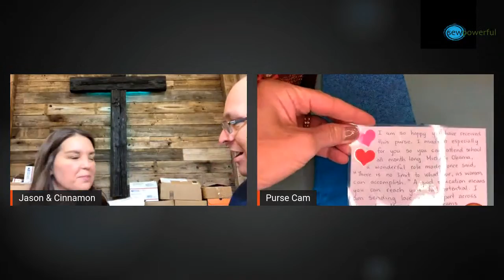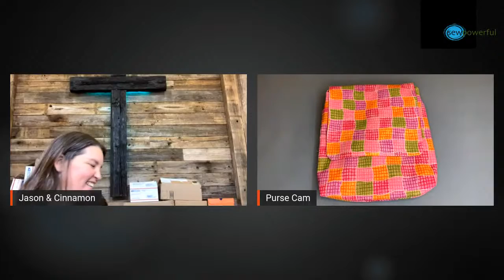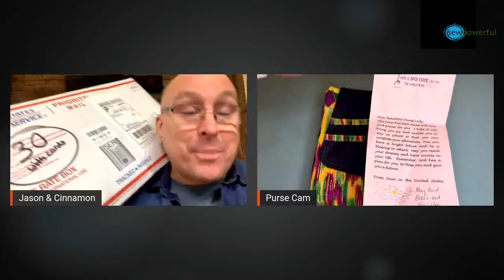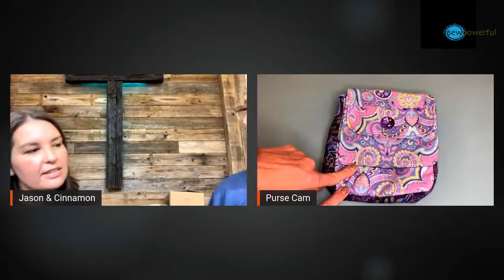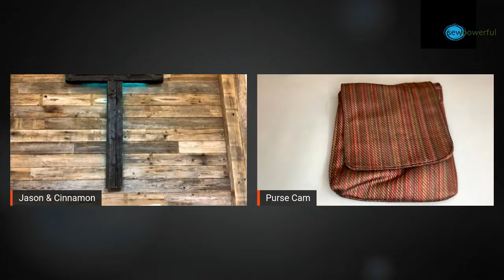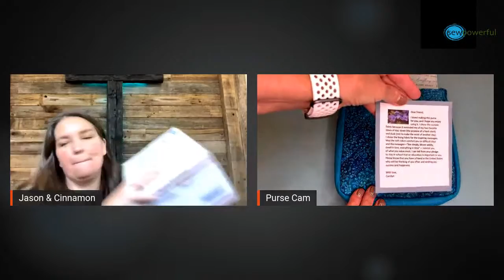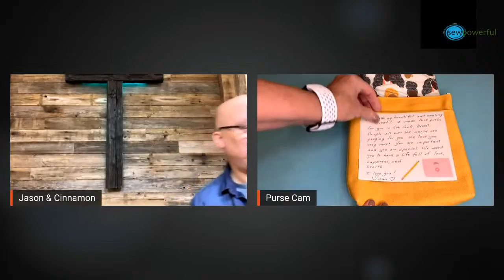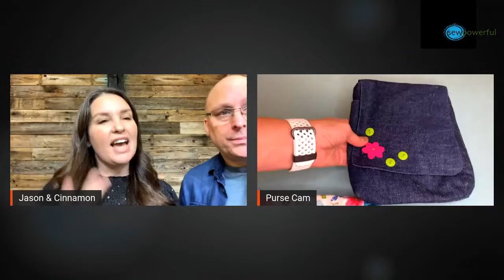Sew Powerful Live; Join Us For A Celebration Of Purses & Purse Makers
You're invited to our special (a week early) Sew Powerful Live where we'll thank purse makers, show you purses, and give an update of The Sew Powerful Purse program!